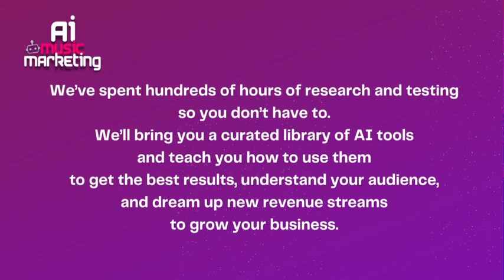AI Music Marketing Course - From Cyber PR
Preview of my new course AI Music Marketing - The Promises of This Course :
To learn how Artificial Intelligence will deeply help you with your artist career!
To save hundreds of hours by using tools available so that AI can act as your personal assistant.
To learn specifically how to use AI for social media posting, email marketing, and content creation.
To harness its power to create artwork including single and album covers, logos, show flyers, and more.
To build your own blueprint using only the tools that resonate with you so that you have a system that works for you.